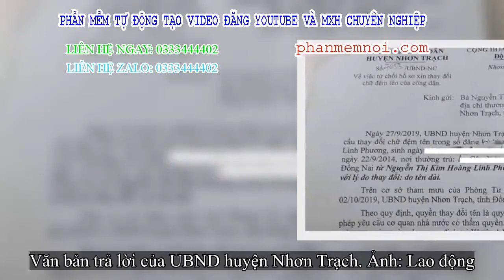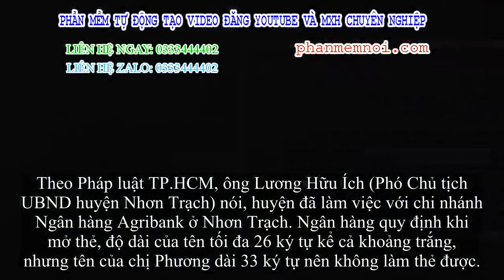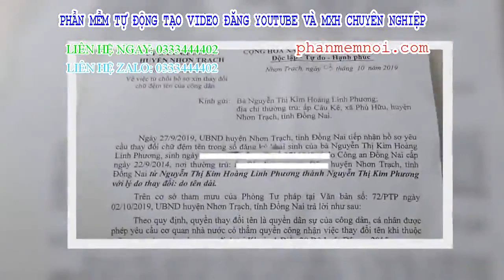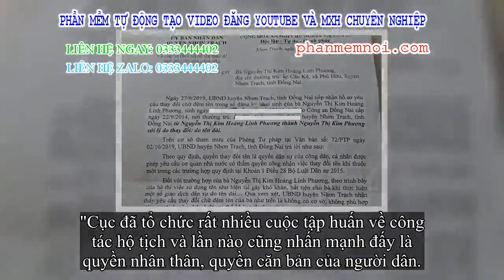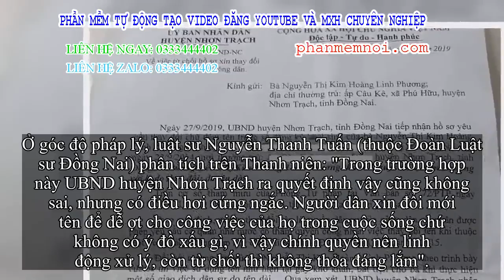✅ Người thanh nữ ở Đồng Nai xin đổi mới tên vì quá dài, huyện từ chối giải quyết là 'cứng ngắc'